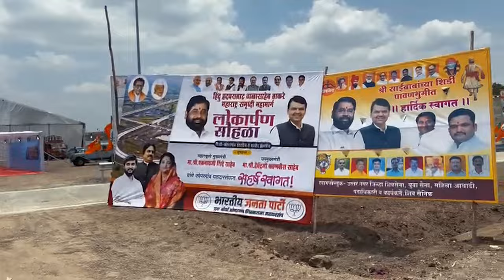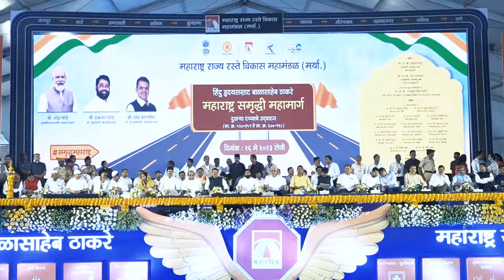महाराष्ट्राच्या समृद्धीची भाग्यरेषा ! Samruddhi Mahamarg | DCM Devendra Fadnavis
महाराष्ट्राच्या समृद्धीची भाग्यरेषा ! | 26 मे 2023

Grand inauguration of the second phase of Maharashtra Samruddhi Mahamarg (officially known as Hindu Hrudaysamrat Balasaheb Thackeray Maharashtra Samruddhi Mahamarg).

On May 26th, 2023, we witnessed the unveiling of the Samruddhi Mahamarg’s stretch connecting Bharvir village in Igatpuri to Shirdi with the blessings of Sai Baba.